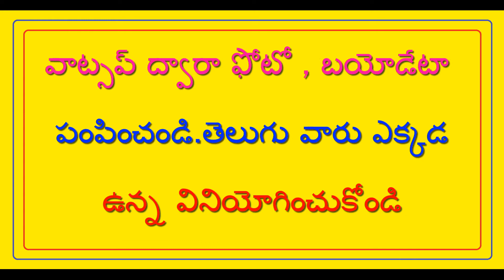కన్సల్టెంట్ // T.NAIDU MARRIAGE LINKS //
కన్సల్టెంట్ - Consultant // T.NAIDU MARRIAGE LINKS //